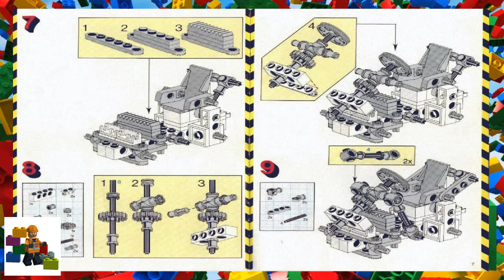LEGO instructions - Technic - Arctic - 8620 - Snow Scooter